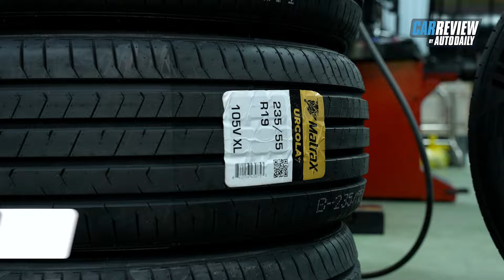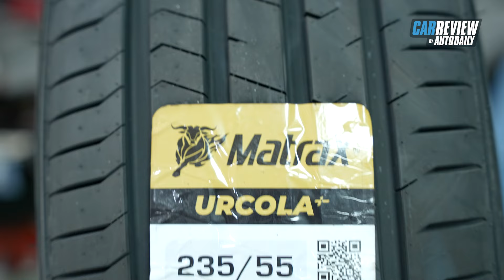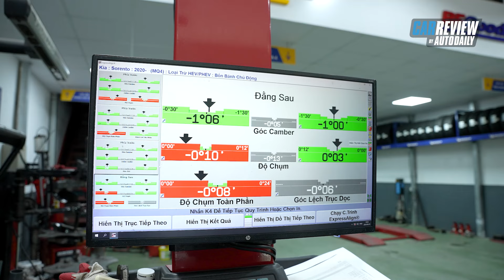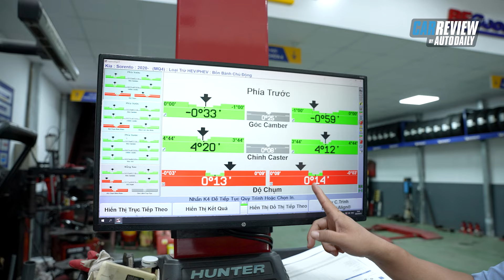Qua anh Hà Hunter chọn lốp theo 3 tiêu chí: Êm tai - Êm mông và Cực êm ví! |Autodaily.vn